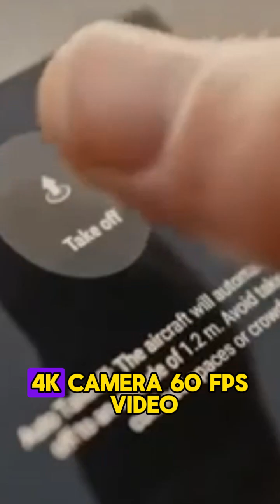5 BEST DRONES OF 2024 | Autel Robotics Evo Lite + VS DJI Mavic 3 Pro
LINKS to BUY Below:
5.DJI Mini 4 Pro
4. DJI Avata 2
3. DJI Air 3
2. Autel Robotics Evo Lite Plus
1. DJI Mavic 3 Pro

5.
Price is. 959 US dollars.
Features: 4K camera. 60FPS video. 34-minute flight time. compact design. and vertical video support.

4.
DJI Avata 2
Price is. 999 US dollars.
Features: First-Person View drone. 4K camera. 60FPS video. and 18-minute flight time.

3.
DJI Air 3
Price is. 1,099 US dollars.
Features: Dual-camera system. 4K camera. 60FPS video. 46-minute flight time. and advanced obstacle avoidance.

2.
Autel Robotics Evo Lite Plus
Price is. 1,399 US dollars.
Features: 1-inch CMOS sensor. 6K video. and 40-minute flight time.

Number 1.
DJI Mavic 3 Pro
Price is. 2,199 US dollars.
Features: 6K video recording. 46-minute flight time. and omnidirectional obstacle sensing.